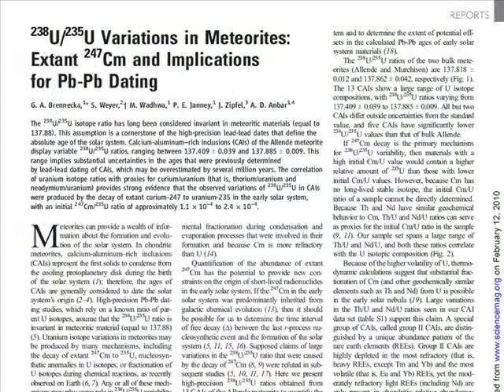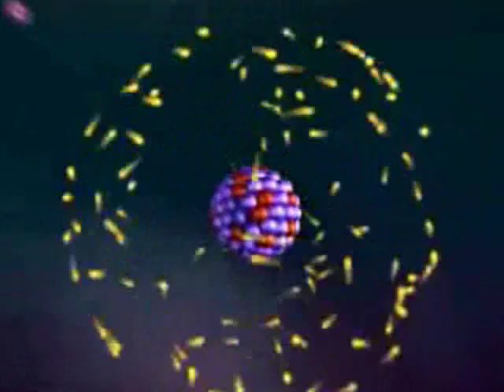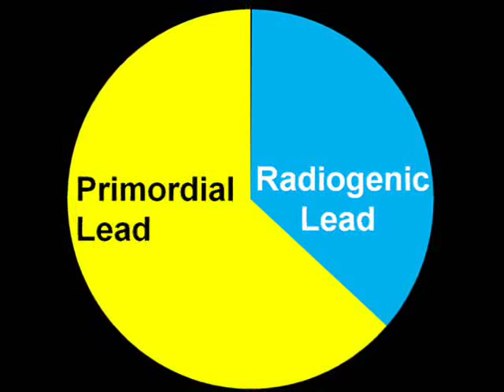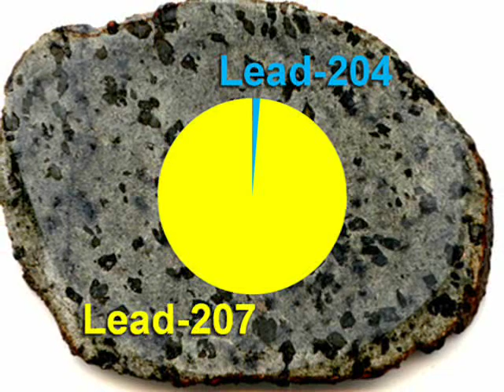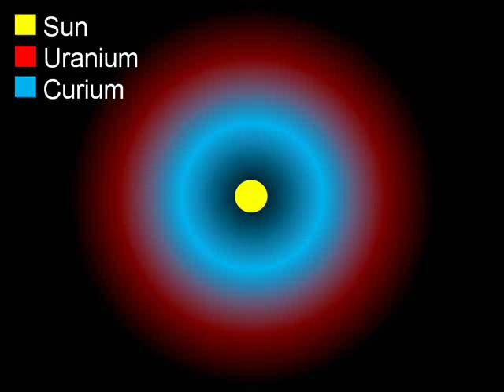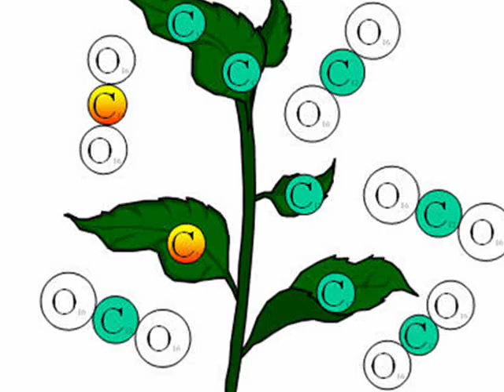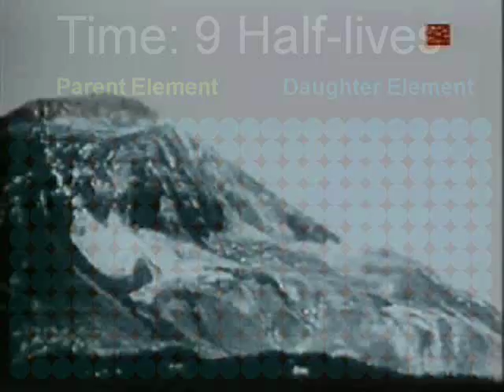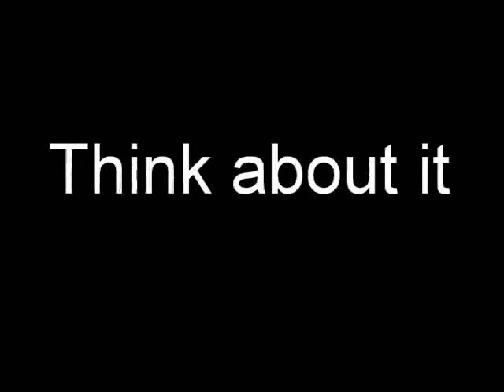"תיארוך רדיומטרי לא עובד" - באמת?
מדענים מודים שתיארוך רדיומטרי, אחת משיטות היסוד שמצביעה על כדור הארץ כבן מיליארדי שנה, אינה מדויקת. פרטים בסרטון.

כיצד מודדים זמן ומהו גילם של סלעים ואתרים גיאולוגיים -- מאמר של פרופ' עודד נבון וד"ר מרדכי שטיין: